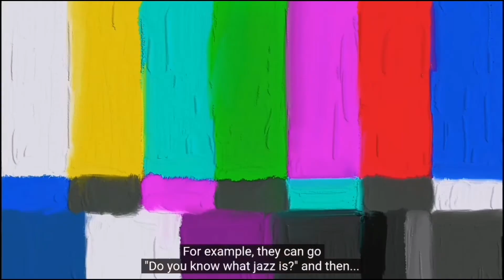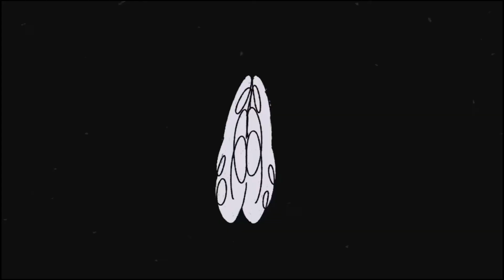(ENG) Give me a minute || Ep.1 J-hope